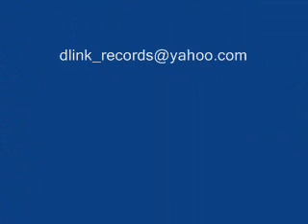"Is this Love"- Latty j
2011 Digicel rising star runner up Latty j's new single produced by Xplosive/Star Player music group. A real dancehall love song. What a voice!!